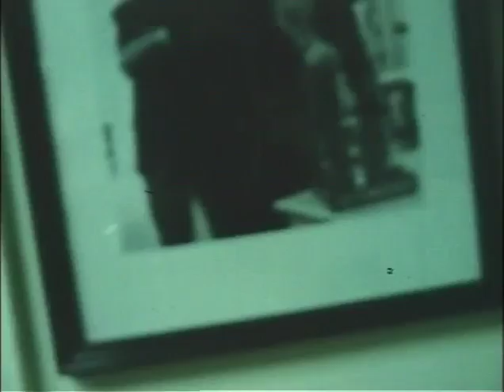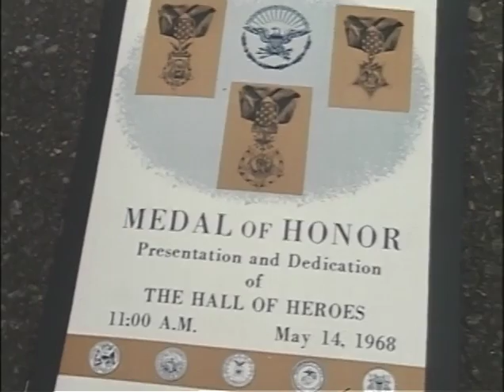MP896 outs15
15 of 35 outs reels from MP 896, "President Lyndon B. Johnson in May 1968," by the White House Naval Photographic Unit. The "Navy Films" consist of monthly reports on the activities of President and Mrs. Johnson from 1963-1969.

Shot list:
[5/14/68] Pentagon, Washington DC: presentation of the MOH to a member of each of the nation's military services
[5/14/68] Pentagon: LBJ's speech
[5/14/68] Pentagon: medal presentations; USA, USMC, USN, USAF
[5/14/68] Pentagon: Hall of Heroes; cut shots of audience; medal recipients, medal presentations; LBJ meeting the families
[5/15/68] WH South Lawn: Head of State arrival; Pres. Habib Bourguiba, Tunisia